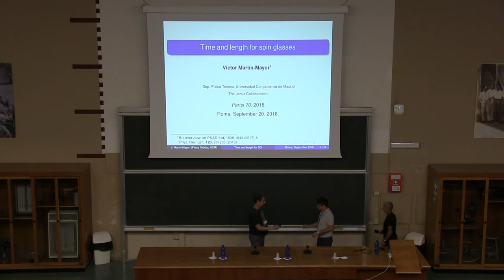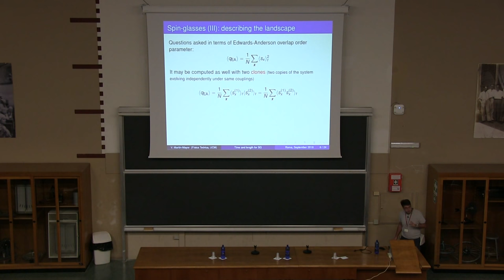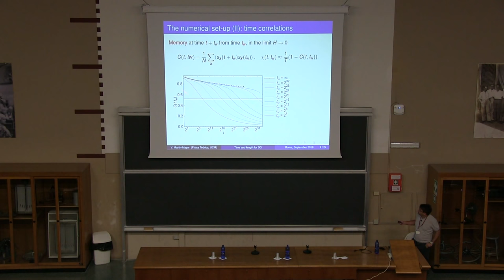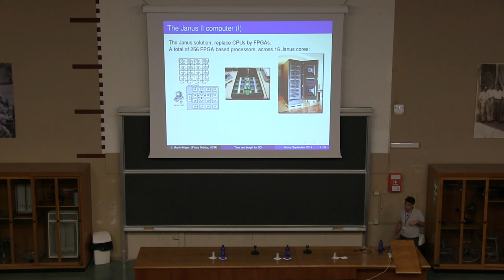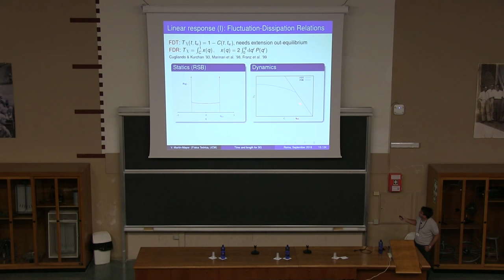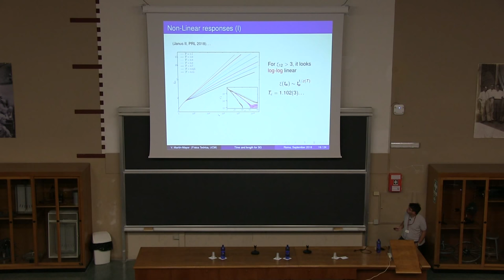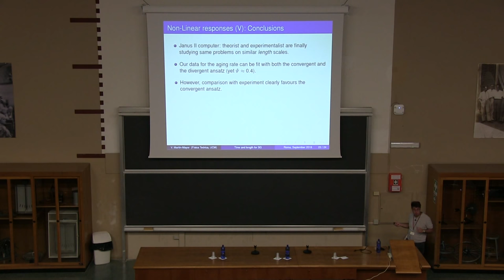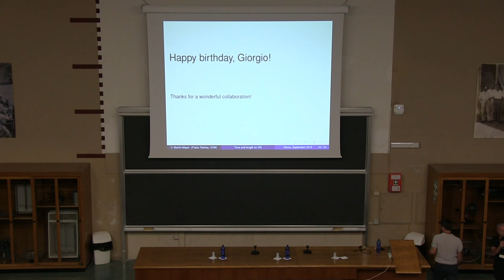Victor Martin-Mayor - Time and length for spin glasses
Here, we report a study of the linear responses of an aging Ising spin-glass to an external magnetic field, carried out by means of large-scale simulations on Janus and Janus II. We show that linear responses relate experimentally relevant quantities with the experimentally unreachable low-temperature equilibrium phase. We have performed an accurate computation of the non-equilibrium fluctuation-dissipation ratio. This ratio (computed for finite times on very large, effectively infinite, systems) is compared with the equilibrium probability distribution of the spin overlap for finite sizes. The resulting quantitative statics-dynamics dictionary, based on observables that can be measured with current experimental methods, could allow the experimental exploration of important features of the spin-glass phase without uncontrollable extrapolations to infinite times or system sizes.

As a first step, we consider the time growth of the size of the spin-glass domains, ξ. Excellent experimental measurements of this growth, as characterized by the so-called dynamic exponent, are now possible in films. These improved experimental studies show that the dynamic exponent is significantly larger than anticipated by previous experiments and simulations. Our new computation of the dynamic exponent finds a mild dependence on ξ. A modest extrapolation to ξ similar to the thickness of the experimental films produces a dynamic exponent in fair agreement with [Q. Zhai et al., Phys. Rev. B 95, 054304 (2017)].

Disordered serendipity: a glassy path to discovery
A workshop in honour of Giorgio Parisi's 70th birthday
Sapienza Università di Roma, September 19-22, 2018